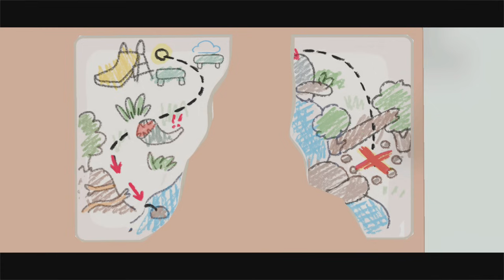⭐⭐Bluey: The Videogame - Part 2 Find Castle Fort with Bluey and Family⭐⭐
🎮 Join the fun with Bluey and her family in Bluey: The Videogame!

Play a brand-new story set across 4 interactive adventures. For the first time ever, explore iconic locations such as the Heeler House, Playgrounds, Creek and a bonus beach location. Play your favourite games from the TV show, including Keepy Uppy, Chattermax Chase, and more!

The fun doesn't stop there! This game won't be trifficult, just a lot of fun. Experience the joy and wonder of Bluey's world, with local multiplayer you can play with friends and family in story mode and free play!

Explore and collect items for your sticker book, unlock outfits and uncover the many secrets and hidden references throughout each location. Recreate iconic scenes or create your very own Bluey inspired adventures and games.

Play time - Play as Bluey and her family including Chilli, Bingo and Bandit.

Co-op play - Play with your family and friends in a variety of exciting games and challenges.

Explore - Recreate iconic moments from the TV series and immerse yourself in Bluey’s world

This product entitles you to download both the digital PS4® version and the digital PS5® version of this game.

If you already own the PS4® version of this game, you can get the PS5® digital version at no extra cost and you do not need to purchase this product. Owners of a PS4® disc copy must insert it into the PS5® every time they want to download or play the PS5® digital version. PS4®-game-disc owners who buy the PS5® Digital Edition disc-free console will not be able to get the PS5® version at no extra cost.